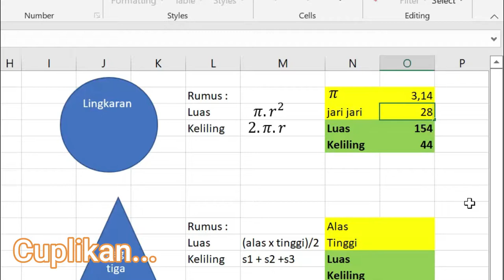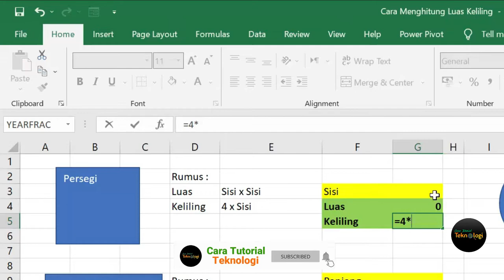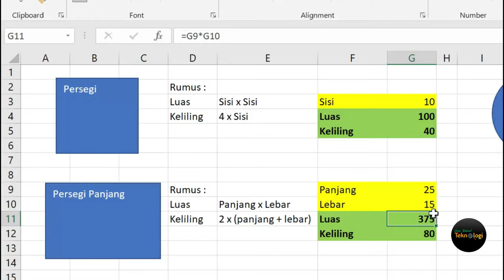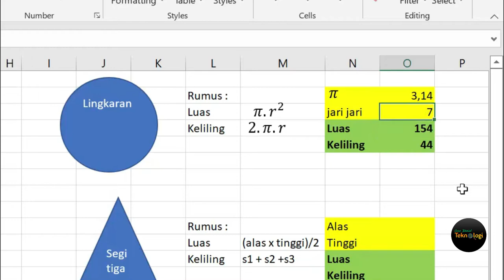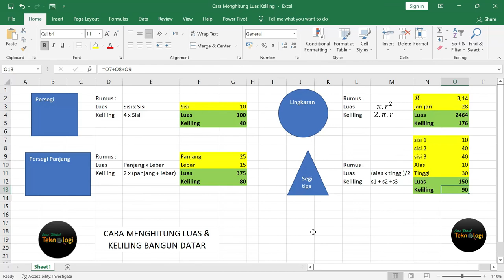Cara Menghitung Luas Dan Keliling Bangun Datar Di Excel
Cara Menghitung Luas Dan Keliling Bangun Datar Di Excel, dijelaskan rumus luas dan keliling persegi panjang, rumus luas dan keliling persegi, rumus luas dan keliling lingkaran, rumus luas dan keliling segitiga lengkap dengan contoh nya agar mudah dipahami. Semoga bermanfaat.